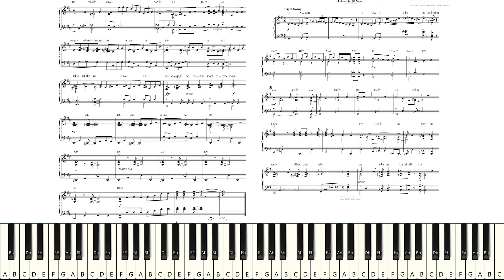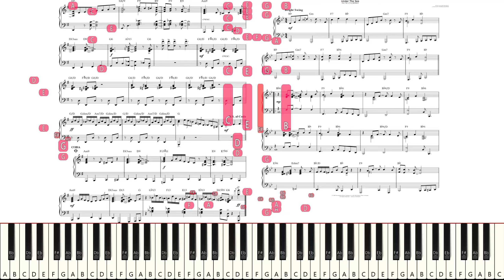Richard & Robert Sherman: "A Spoonful of Sugar" from Mary Poppins (Prima vista sight-reading) [Jazz]